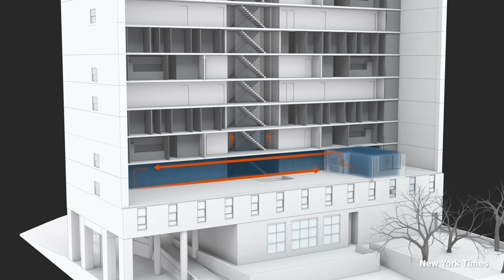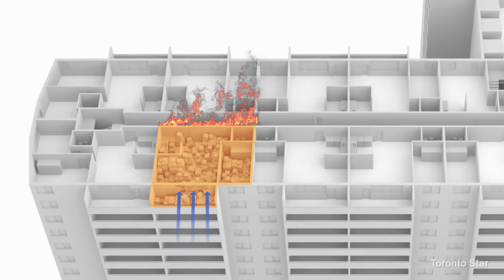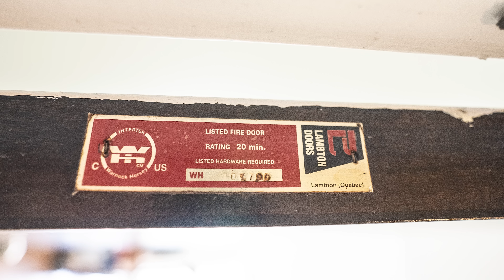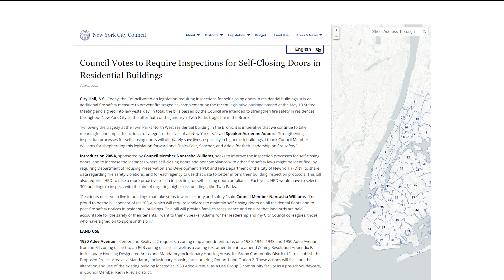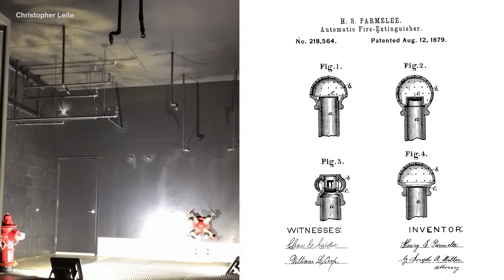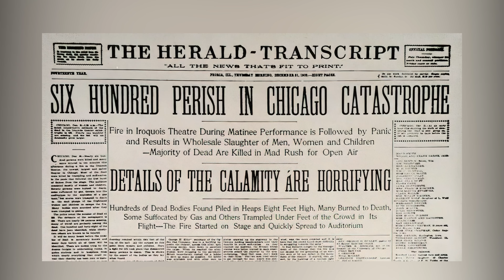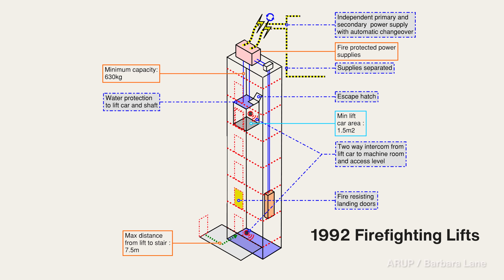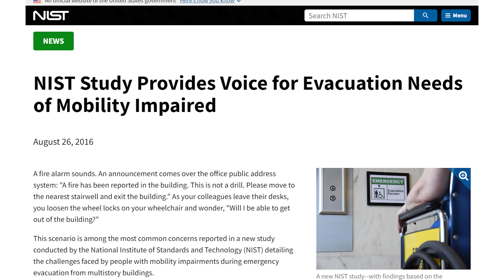How Hidden Engineering Keeps You Alive in Apartment Fires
Many think high-rise fires will collapse a building and kill everyone inside. Ingenious engineering over the last 150 years keeps you safe and I'll reveal how.

👉 HIGH FIRE SAFETY - WHAT TO DO
Learn about your building, their exits and whatever fire plans might exist.  Speak to your local firefighter as they likely will have information on your building, how it’s constructed and can give you advice based on their own fire policy and response.  Otherwise here’s some resources you can use:

👉 TECHNICAL RESOURCES I USED
OSHA Fire Service Features of Buildings | How buildings are designed for firefighters

Fire Safety Design in Buildings | A Canadian publication from 1996, focused on wooden buildings but it gave a general overview of buildings codes

Analysis of Changing Residential Fire Dynamics | Why houses today are more dangerous than 40 years ago

👉 TECHNICAL ANIMATION SOURCE

Pressure Differential Systems - NOVENCO asked me for a mention as I used their animation:

 | NOVENCO® ClearChoice™ Pressure Differential Systems (PDS) offer a solution for creating smoke free escape routes, that allow people to escape from buildings and tunnels and aid the firefighting services by preventing smoke spread. The field of application differs for a variety of buildings and tunnels, where there is a need to protect means of escape such as stairwells, corridors, escape tunnels, lobbies, as well as for providing smoke free approach for the firefighting services.

Table of Contents
0:00 Highrises DON'T burn down
0:52 Vessi AD - I Actually Wear These Shoes
2:12 How fireproof buildings evolved
3:41 This protection saved many lives in a hoarding fire
4:26 Shorter buildings have less protection
5:02 Smoke not Flames Kill. Doors Keep it Out
5:53 How firedoors are the secret sauce in keeping you alive
7:14 Open doors kill people in fires
8:58 Most people have NO IDEA how fire sprinklers work
9:37 Home sprinklers have special life saving design
11:31 This blows away smoke to keep you alive
12:14 Why doors stopped killing people
13:16 Why you stay in a burning building
13:49 Firefighters use elevators to save your life
14:53 Building infrastructure that sends tons of water to firefighters
16:00 Houses are more deadly than highrises in a fire